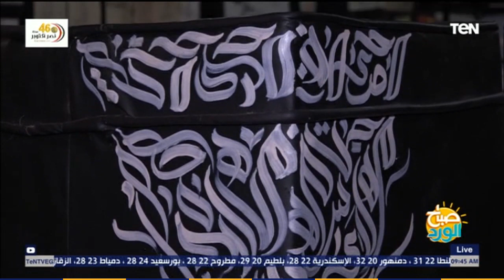صباح الورد - حكايات أمنية .. مشروع لرسم حروف اللغة العربية على الحوائط لإحياءها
عرض برنامج صباح_الورد، تقرير حول فكرة المهندسة أمنية خضر في مشروع لرسم حروف اللغة العربية على الحوائط